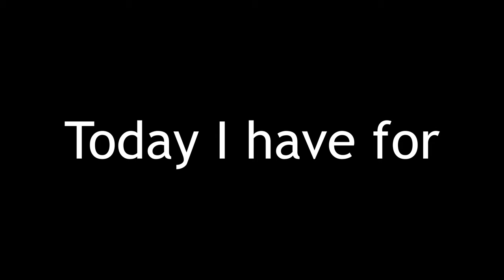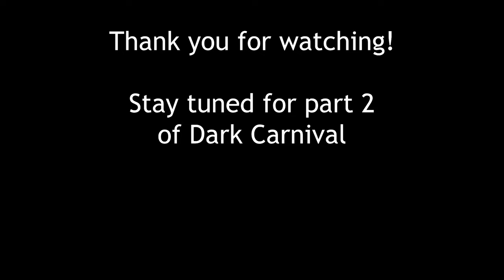Losing It at Left 4 Dead 2's HARDEST Difficulty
We play Left 4 Dead 2 on its HARDEST difficulty, Expert Realism. Our goal is to play through all 5 base game campaigns for the achievement. We already finished the first 4 campaigns on expert, but we wanted to redo them on realism. This video covers our experience with the first, second, and third chapters of the second campaign.

Tsavo -  @_.Tsavo._
StenchCast -  @StinkBoys

Music from -
     -Mario Party
     -Donkey Kong
     -Pixabay